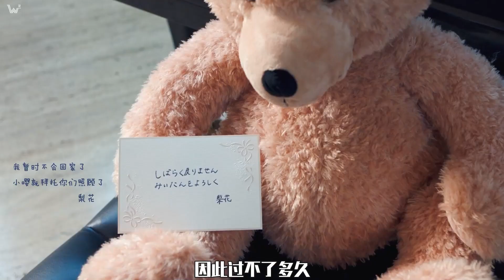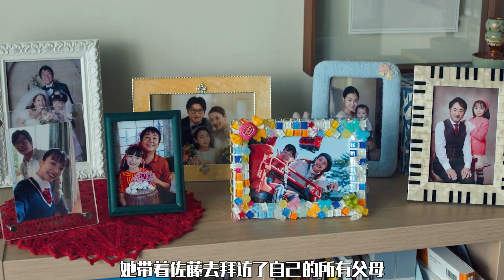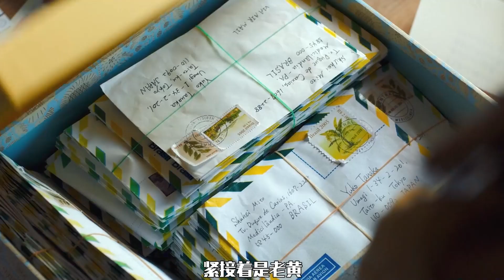女孩17年换四个家庭，同时拥有三个爸爸两个妈妈，都对她特别好